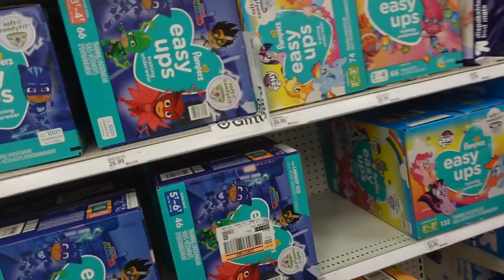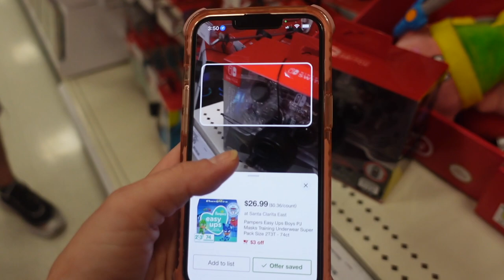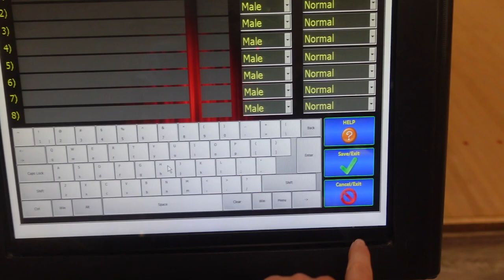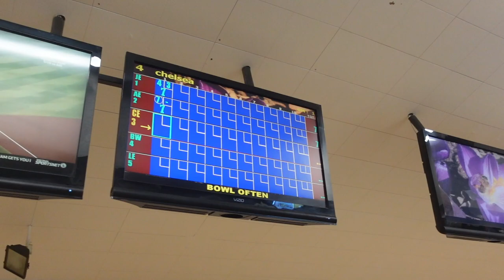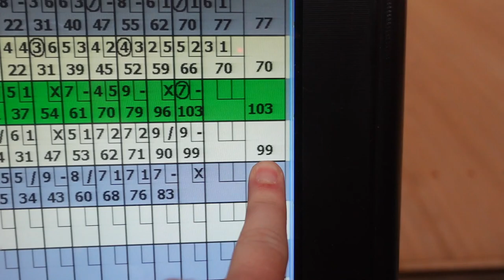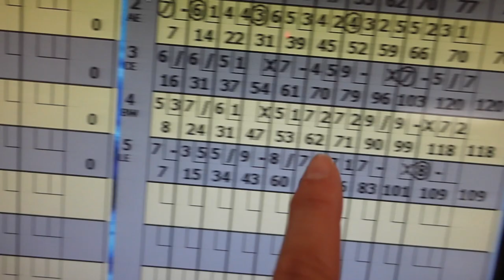FIRST TIME BOWLING! // 3-Year-Old Bowls 🎳 // Family Vlog 2022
It's Asher's first time bowling (at 3-years-old) and he LOVED it! Who do you think won the game out of the whole family? Leave a comment to let us know you're here! Love you guys!

Luke_Dawg
Pink_Lady7